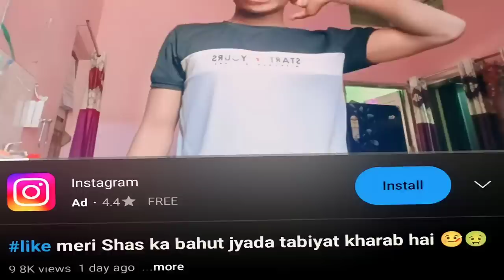The Next Level Vloggers | Sourav Joshi Manoj Dey | First Vlog Roast